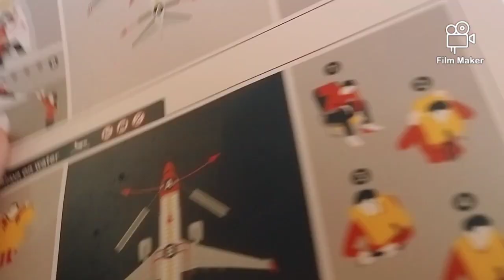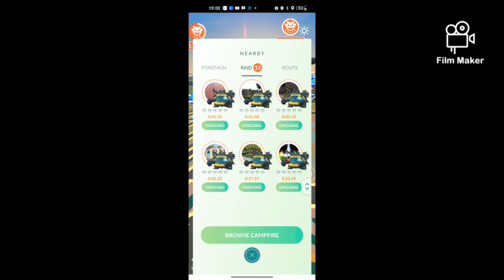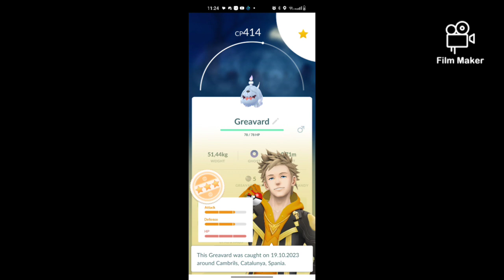my vacation in Spain